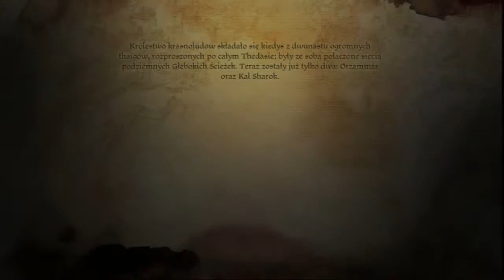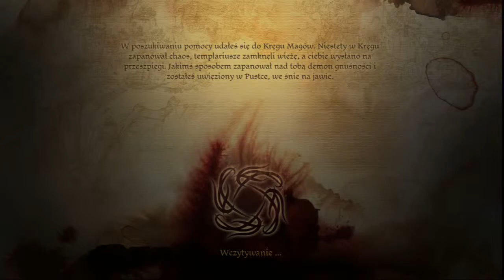Zagrajmy w Dragon Age [49] Kamienne obalanie i niczym jak łowca demonów [PS3]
Kolejny odcinek z gry Dragon Age Początek
W tym odcinku zapolujemy sobie na demony które bronią wewnętrzne sanktuarium